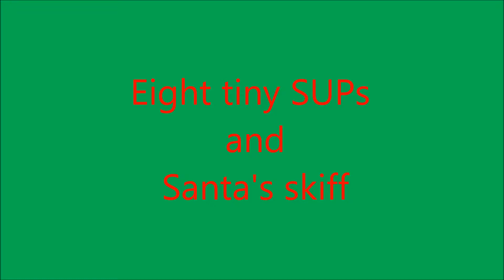Freedom City Surfers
St Croix Christmas Boat Parade 2014